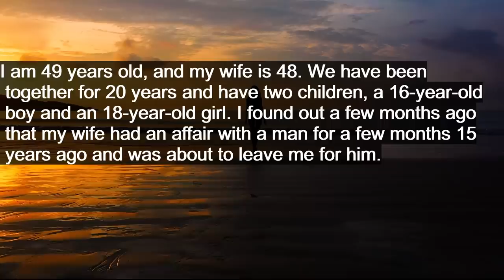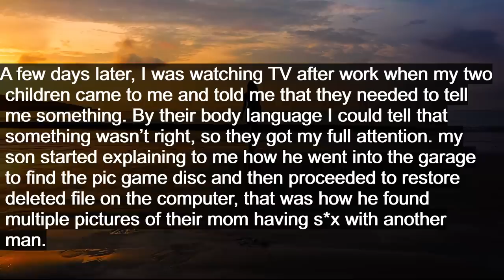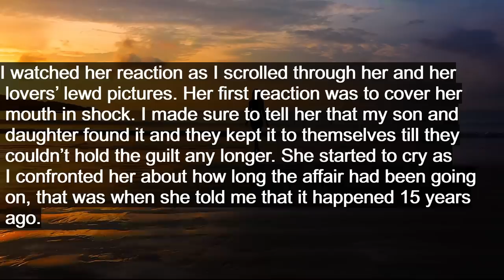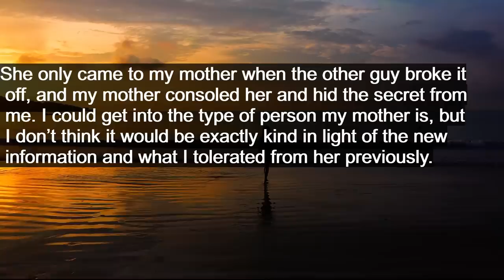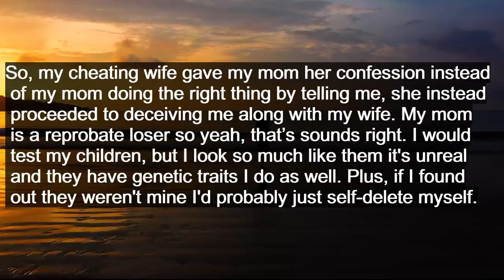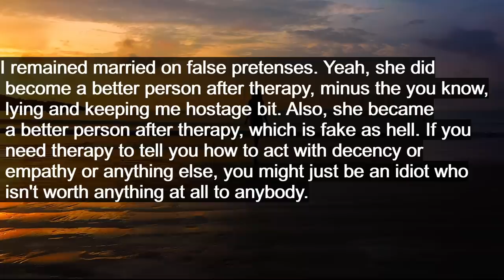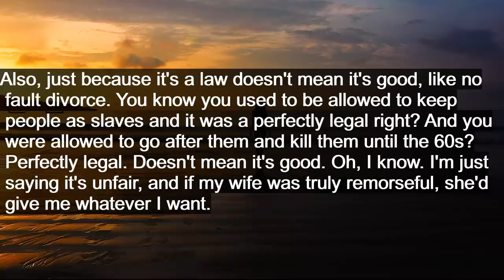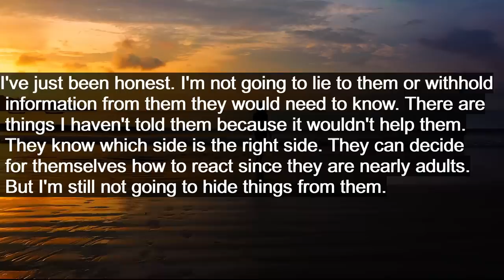Son found nude photos of church going mom on an old, restored family computer, then he did this...